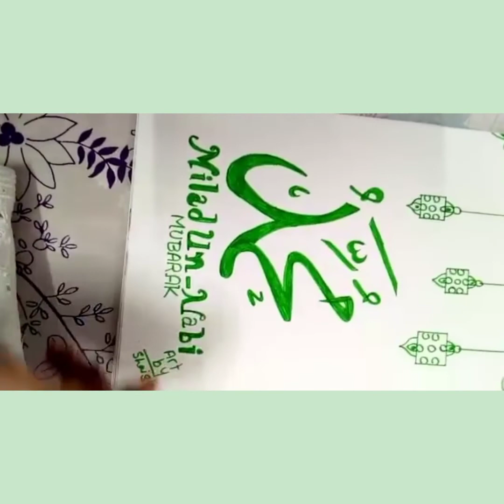Milad un Nabi Art \Art by me Elsa rajput\ I use Marker colour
Asalam o alaiqum everyone I 1st tym used YouTube channel so kindly aprichate my work plz bcz it's all about my art I hope main ap sb ko achy se entertane kr sakun guide kr sakun so plz